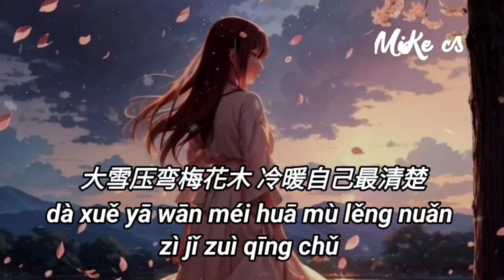张崇赞 - 大风吹散林中雾 - zhang chong zan - da feng chui san lin zhong wu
风是风 土是土
一路风尘无人诉
情是情 蛊是蛊
一入红尘变情奴
花是花 树是树
一落凡尘皆会腐
笑是笑 哭是哭
喜怒不由我做主
大风吹散林中雾
雾散不见来时路
被困人世间沉浮
有几人知我心中苦
大雪压弯梅花木
冷暖自己最清楚
现实压垮我脊骨
再回首已入半截土
风是风 土是土
一路风尘无人诉
情是情 蛊是蛊
一入红尘变情奴
花是花 树是树
一落凡尘皆会腐
笑是笑 哭是哭
喜怒不由我做主
大风吹散林中雾
雾散不见来时路
被困人世间沉浮
大雪压弯梅花木
冷暖自己最清楚
现实压垮我脊骨
大风吹散林中雾
雾散不见来时路
被困人世间沉浮
大雪压弯梅花木
冷暖自己最清楚
现实压垮我脊骨

fēng shì fēng   tǔ shì tǔ
yī lù fēng chén wú rén sù
qíng shì qíng   gǔ shì gǔ
yī rù hóng chén biàn qíng nú

huā shì huā   shù shì shù
yī luò fán chén jiē huì fǔ
xiào shì xiào   kū shì kū
xǐ nù bù yóu wǒ zuò zhǔ

dà fēng chuī sàn lín zhōng wù
wù sàn bù jiàn lái shí lù
bèi kùn rén shì jiān chén fú
yǒu jī rén zhī wǒ xīn zhōng kǔ

dà xuě yā wān méi huā mù
lěng nuǎn zì jǐ zuì qīng chǔ
xiàn shí yā kuǎ wǒ jǐ gǔ
zài huí shǒu yǐ rù bàn jié tǔ